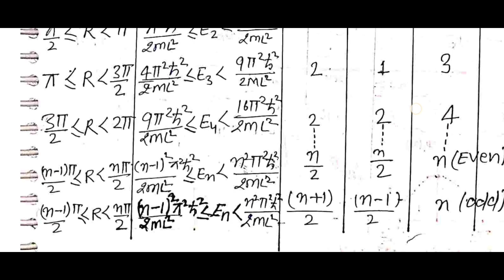QUANTUM MECHANICS PART 8/(theory+numericals) // CSIR UGC NET //JAM //GATE //JEST //TIFR.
CONTENT

00:00:00 Dirac delta potential
00:09:05 Case E greater than 0
00:11:32 Based problems
00:24:57 finite potential well
00:37:33 Based table
00:42:05 Graphs for psi1 and psi 2
00:43:38 Based problems